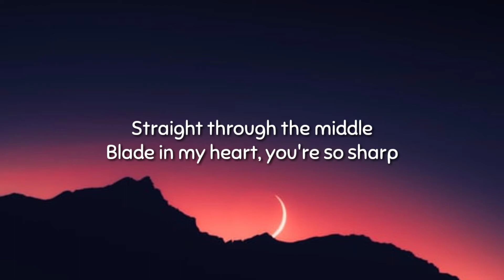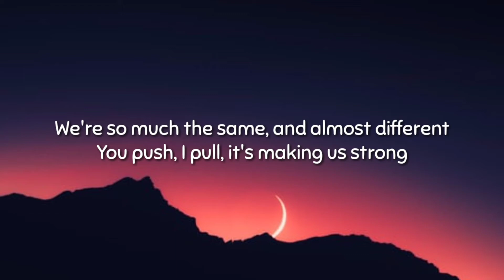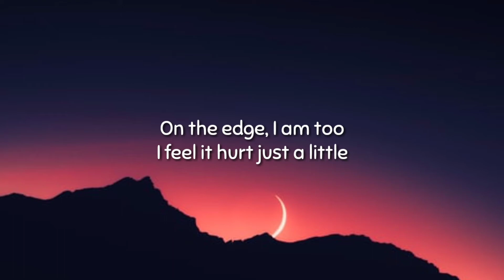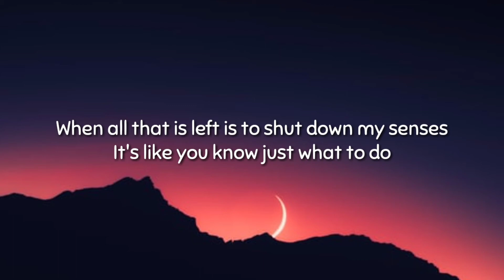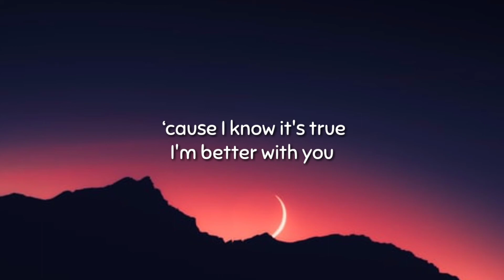Robin Schulz - Better with you - ( Lyrics )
Tags 📝

 DaBaby Rockstar Lyrics ft Roddy Ricch, Megan Thee Stallion Savage Lyrics ft Beyonce, The Weeknd Blinding Lights Lyrics, SAINt JHN ROSES Lyrics, Justin Bieber Intentions Lyrics ft Quavo, Doja Cat Say So Lyrics ft Nicki Minaj, Lil Baby The Bigger Picture Lyrics, Jack Harlow Whats Poppin Lyrics ft DaBaby Tory Lanez & Lil Wayne, Lil Mosey Blueberry Faygo Lyrics, Post Malone Circles Lyrics, Harry styles Adore You Lyrics, DopeLyrics, SuperbLyrics, LYRICS LOVERS, BangersOnly, Unique Vibes, Lyrics de músicas, Leader Of Lyrics, NewMelody, Taz Network, Unique Sound, Gold Coast Music, Divinity,ith us and we will delete it immediately